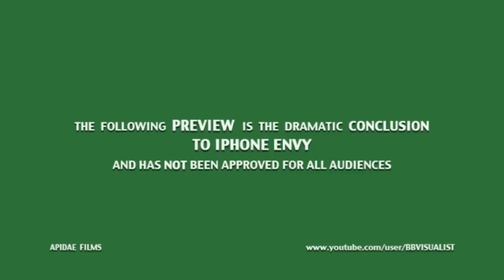iPhone ENVY- Movie Trailer Part 2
iPhone ENVY part 2, the dramatic conclusion to the scary, out of this world "movie trailer" that won the TiPb.com iPhone 4 Give-Away Video Contest.  See what happens when the new iPhone 4 finally shows up.  Will it cure the envy infected father?  Watch it, rate it, comment.

Thanks again to The iPhone Blog.com (TiPb.com) and The SmartPhone Experts.